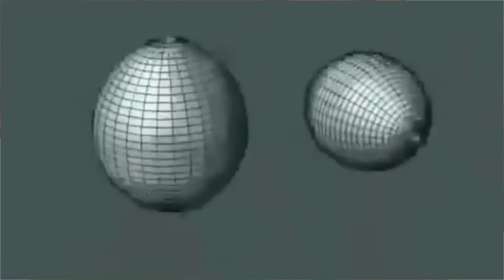city vlog (click bait)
Getting boba in hashtag Charlotte